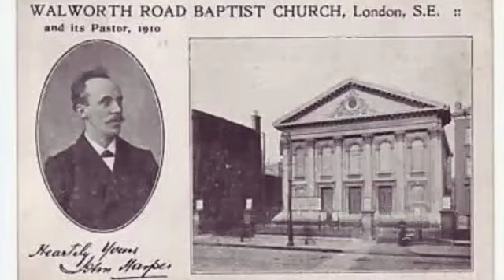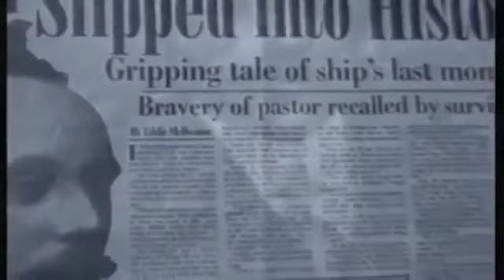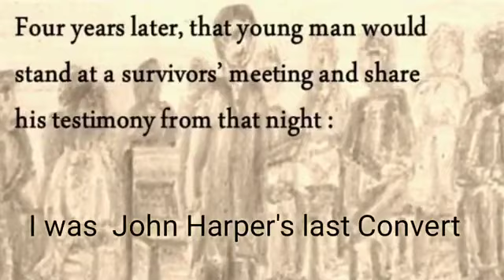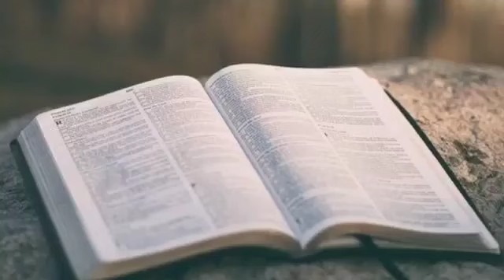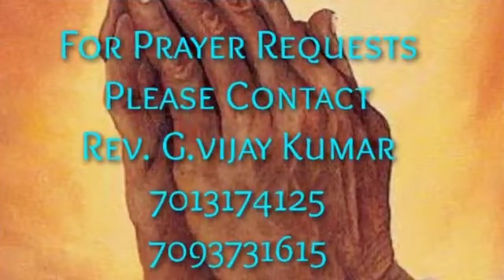Titanic# సువార్తభారము Bro John